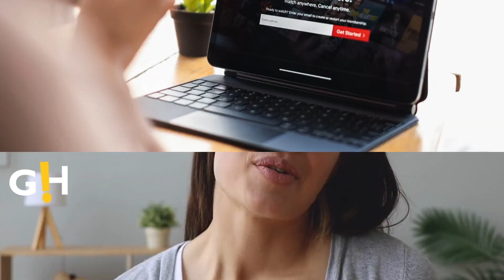Joey King EXPLODES Over Jacob Elordi's Remarks | Gossip Herald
Joey King has reacted to Jacob Elordi’s controversial remarks about The Kissing Booth films.